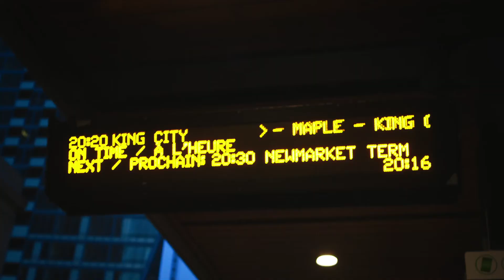Kumon Reviews - Astrid and Madeleine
Meet Astrid and Madeleine, identical twins who aim to start their own engineering firm, and still work at the Kumon Center they went to as students.